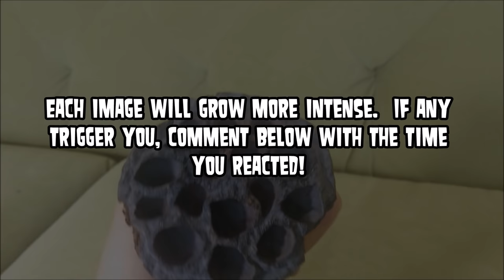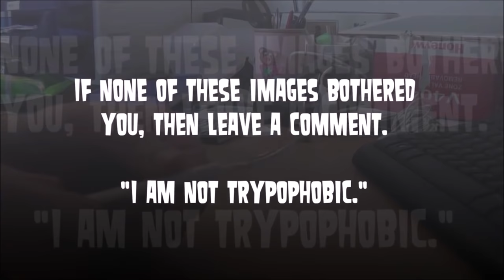Trypophobia Test 2016